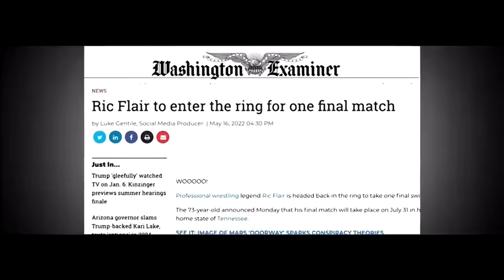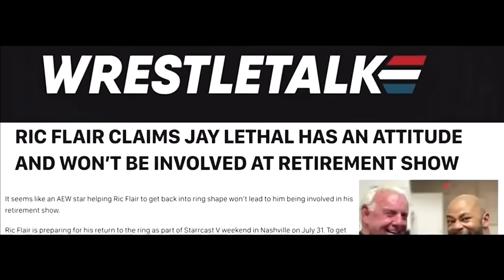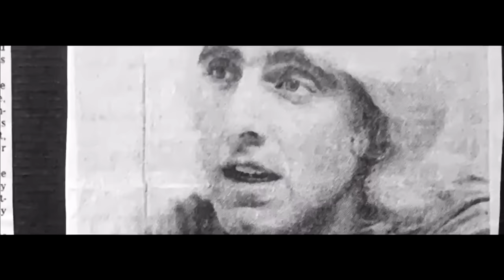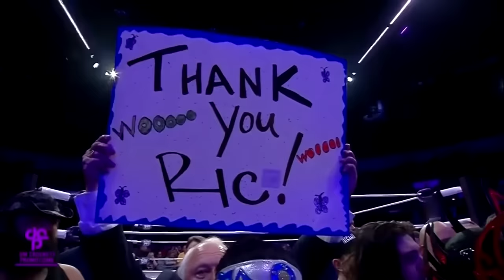Ric Flair's Last Match 2022 07 31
The nature boys most recent last match prior to being signed by aew so will it stay that way we will have to see